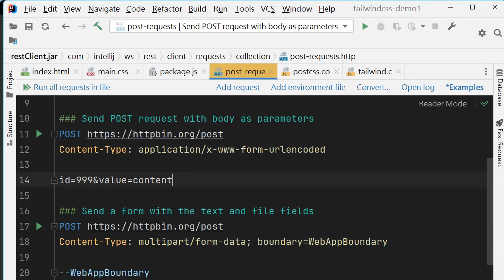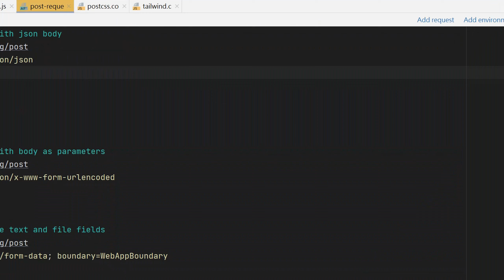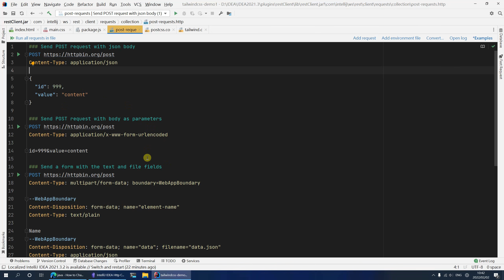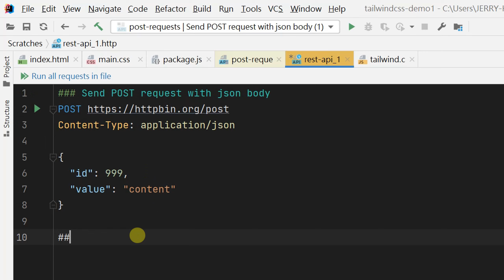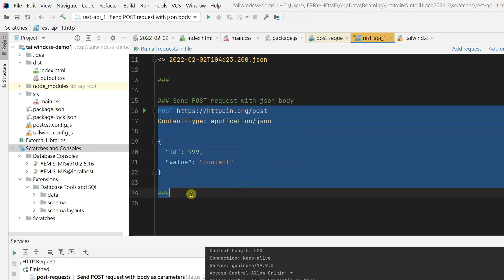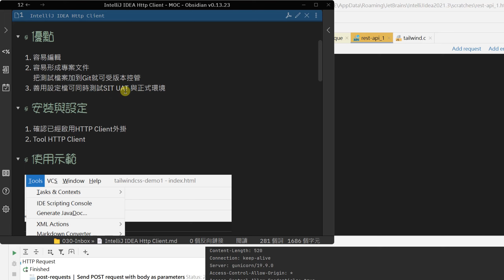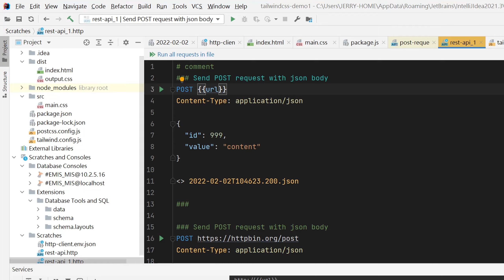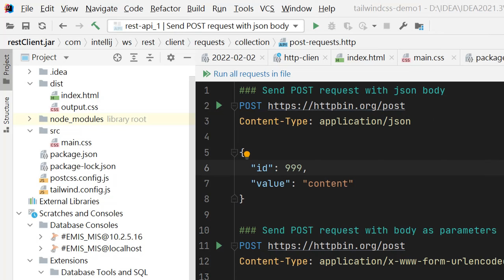丟掉Postman🚮👋IDEA HTTP Client超級好用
當我們在撰寫Web Service的API程式時，很常會使用Postman來當做測試工具，但現在有更好的工具了，例如今天要介紹的IDEA HTTP Client,，這個工具適用於JetBrains家族的各個整合開發環境，可惜是Ultimate版本才有提供。

如果你使用社群版，則可使用免費的Restful Fast Request，如果不是使用JetBrains工具的朋友，則可用VS Code 的REST Client。